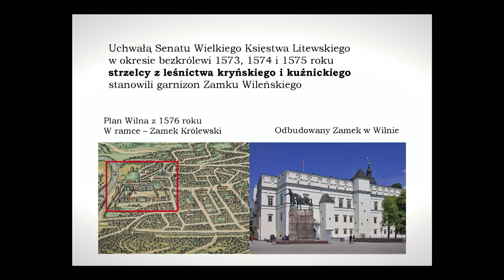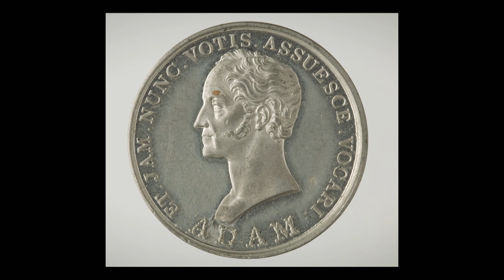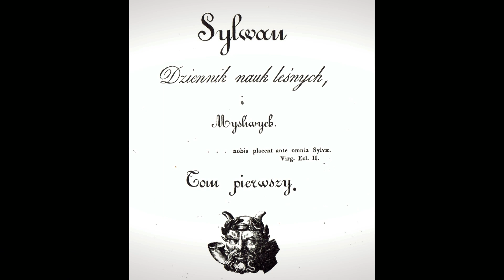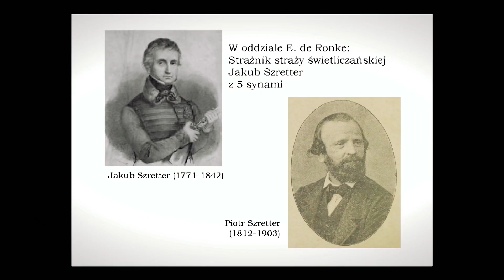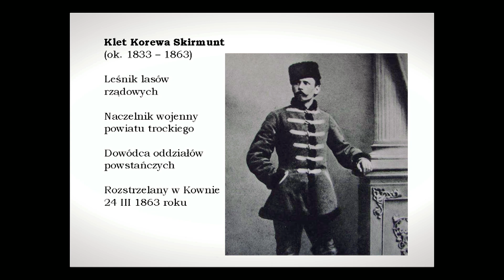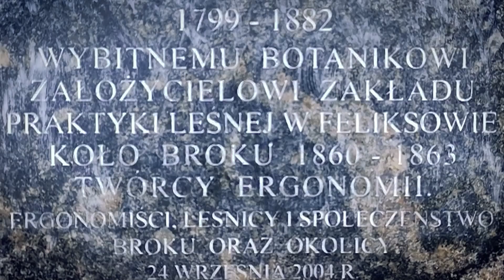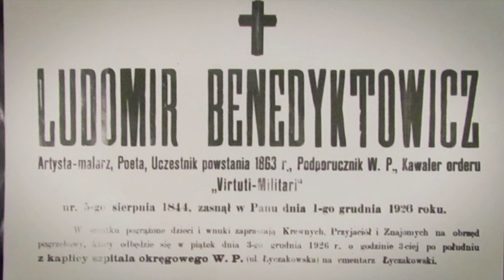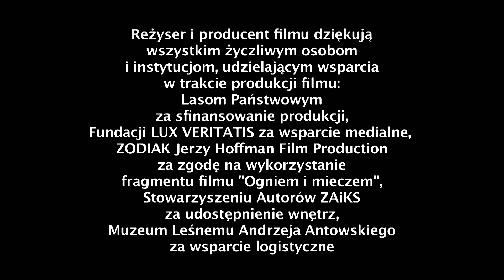Leśnicy dla Najjaśniejszej Niepodległej cz 1 UPADEK I RZECZYPOSPOLITEJ I ZRYWY NIEPODLEGŁOŚCIOWE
Trzyczęściowy cykl filmowy LEŚNICY DLA NAJJAŚNIEJSZEJ NIEPODLEGLEJ jest lekcją polskiej historii z leśnikami w tle, którzy czynami wpisali się w historią.
Cz. 1 zaczyna się od historii wojen z państwem moskiewskim, w których udział brali strażnicy i strzelcy leśni. Historia kolejnych zrywów niepodległościowych od Konfederacji Barskiej, przez Insurekcję Kościuszkowską, Powstanie Listopadowe, zapomniane Powstanie 1846 i najtragiczniejszy zryw jakim było Powstanie Styczniowe. Dla wielu widzów filmu odkryciem będzie postać Ludomira Benedyktowicza, studenta leśnictwa, ucznia Wojciecha Bogumiła Jastrzębowskiego, Powstańca Styczniowego, który w potyczce z kozakami stracił prawą rękę i lewą dłoń, jednak pomimo kalectwa został wybitnym malarzem pejzażystą.